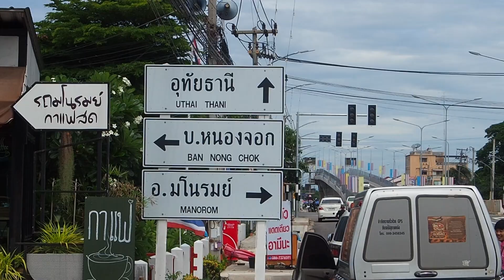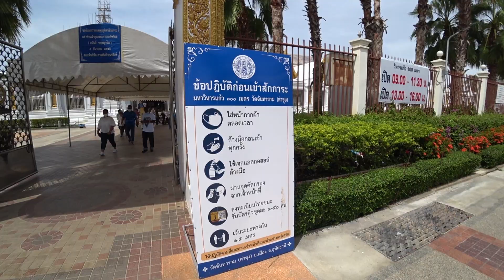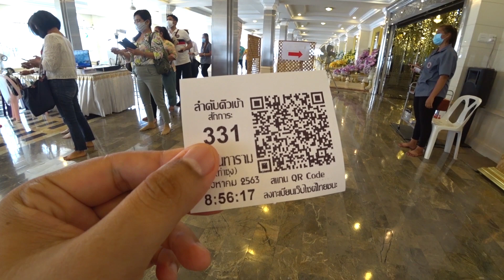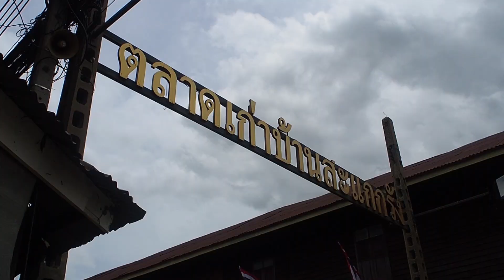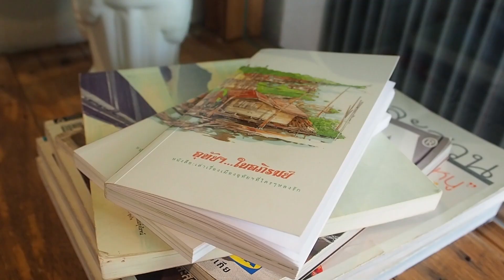อุทัยธานี ตอนที่ 1 "เมืองอุทัยใครไปก็หลง(รัก)" | เที่ยวเก่งจัง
"เมืองอุทัยใครไปก็หลง" คำกล่าวนี้คงจะไม่เกินจริงไปนัก เพราะถ้าใครมีโอกาสได้เดินทางไปที่ "วงเวียนบุรี" หรือ อุทัยธานี เมืองพระชนกจักรี ที่มีวงเวียนทุกจุดที่เป็นทางแยกทางร่วม รับประกันว่ายังไงก็หลง แต่ถ้าลองได้ไปเมืองเล็ก ๆ ที่แสนเงียบสงบแห่งนี้ซักครั้งแล้วคุณอาจจะไม่ได้แค่หลงทางอย่างเดียว แต่อาจจะ หลงรัก เมืองนี้เพิ่มขึ้นมาอีกด้วยก็เป็นได้

หมายเหตุ : ขอแก้ไขลักษณะพระประธานในพระอุโบสถเก่าวัดท่าซุง ซึ่งเราบอกผิดไปนิดนึงนะจ๊ะ ซึ่งพระดังกล่าวนั้นเป็นพระพุทธรูปปางสมาธิ ไม่ได้ปางมารวิชัย ต้องกราบขออภัยมา ณ โอกาสนี้ด้วย